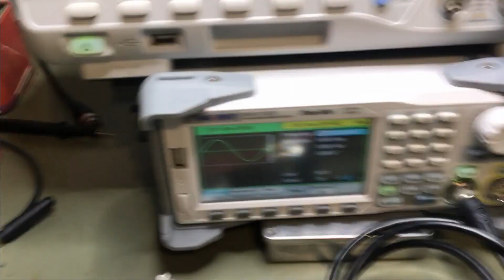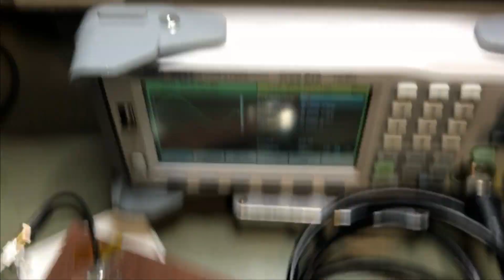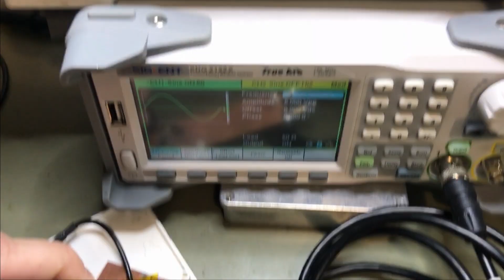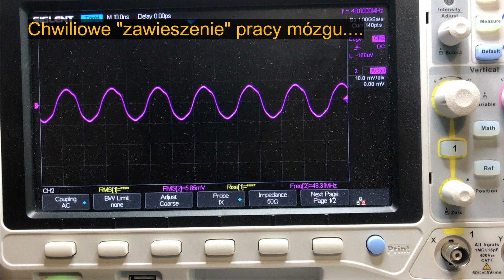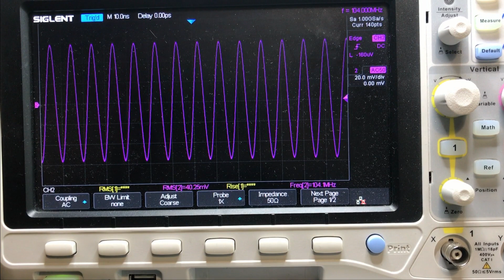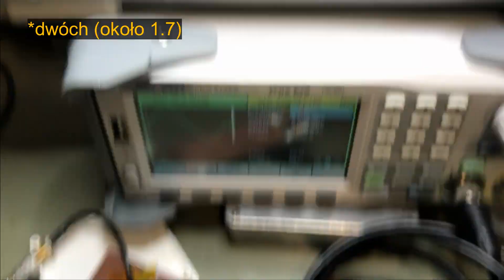Którędy płynie prąd? Przemiatanie częstotliwości dla linii mikropaskowej.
DoktorTronik – praktyczne szkolenia z elektroniki.
Nasze szkolenia stanowią solidne fundamenty wspomagające realizację projektów oraz uzupełniają wiedzę uczestników. Naszym priorytetem jest przekazanie wiedzy uczestnikom szkolenia oraz inspirowanie ich do stosowania metodyki świadomego projektowania układów elektronicznych oraz rozwiązywania problemów technicznych. Kształcimy kompleksowo i „przy tablicy” – uczestnicy szkolenia biorą aktywny udział w szkoleniu – rozwiązują zadania, dokonują pomiarów lub analiz, prowadzimy dyskusję i wspólnie omawiamy proponowane rozwiązania problemów, zjawiska oraz metody projektowania i analiz. Pełna oferta szkoleń dostępna jest na stronie